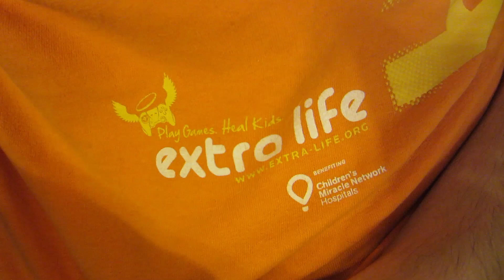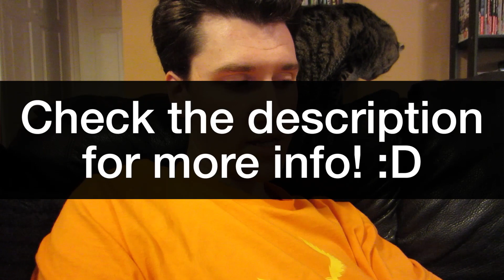Extra Life 2014! (Day 1772 - 10/1/14)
3rd annual charity event for kids! We hope you join us October 25th for an awesome time and good cause.